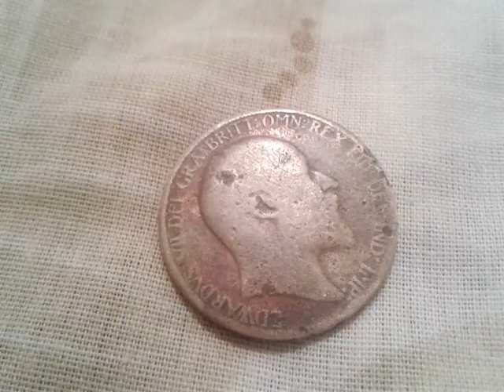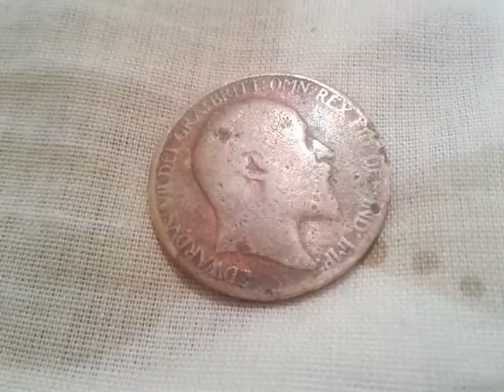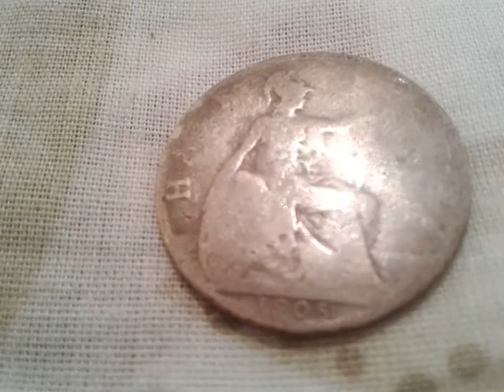1/2 Penny Edward VII 1908 U.K